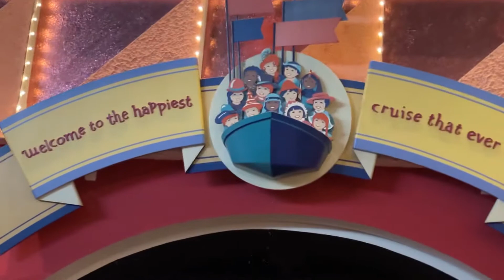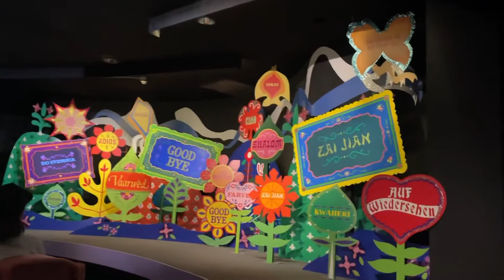SMALL WORLD DISNEY, SI ES TÚ PRIMERA VEZ EN EL PARQUE TIENES QUE IR…